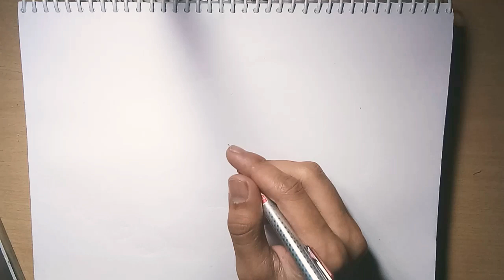Quick character draw of Korean girl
Here its ritikartcreation , uploading a quick drawing work , Korean style girl ,

* Simple human character to impress

* Daily practice will bring fluency in your

* Draw different types of this character